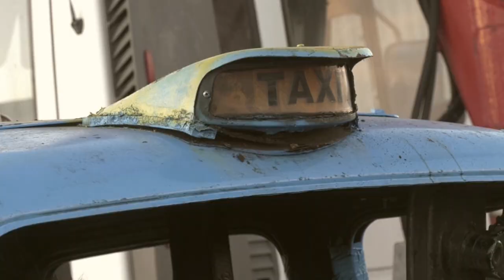Kings Lynn Halloween 2020 Unlimited Bangers & Saloon Stox Impact Videos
Preview video for the 2020 Halloween event at Kings Lynn featuring Unlimited Bangers and National Saloon Stock Cars. The Bangers featured an all hearse and limousine 'supernatural championship' race plus Under 25s and King of the Fens Championships and the Saloons featured their Bumper Trophy Championship. The full production is a 3 camera mix plus live race commentary and lots of action.